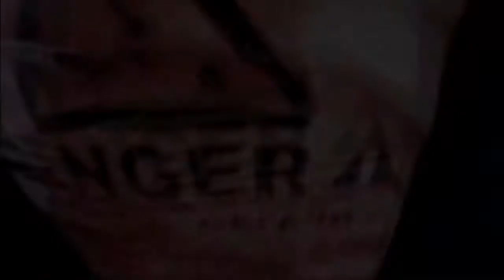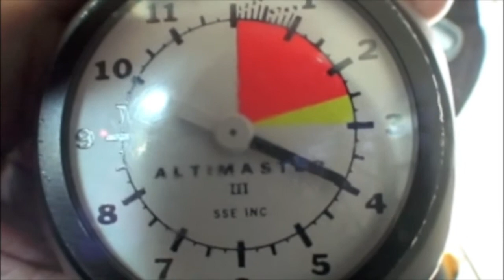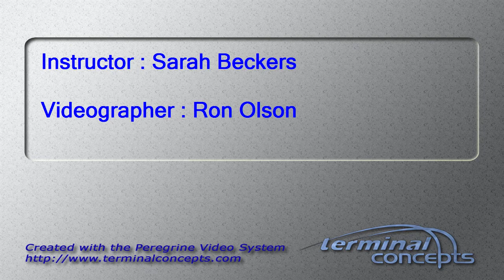Hema Patel's Tandem skydive!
Hema Patel's tandem skydive on Saturday, July 21, 2012 with Sarah Beckers.